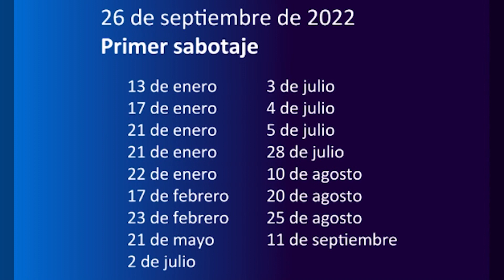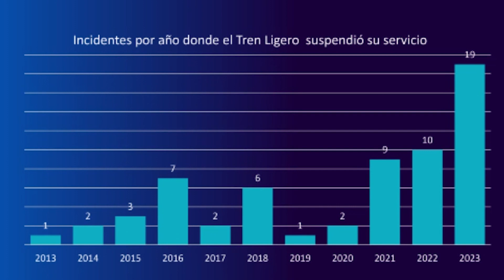Sabotaje al tren ligero